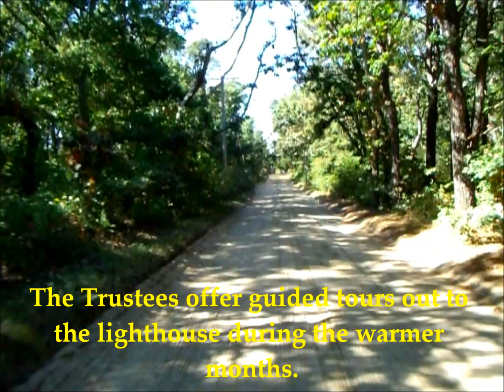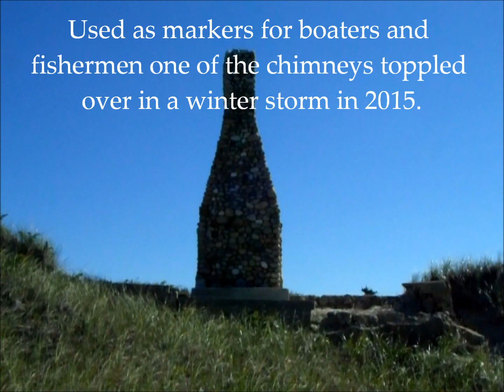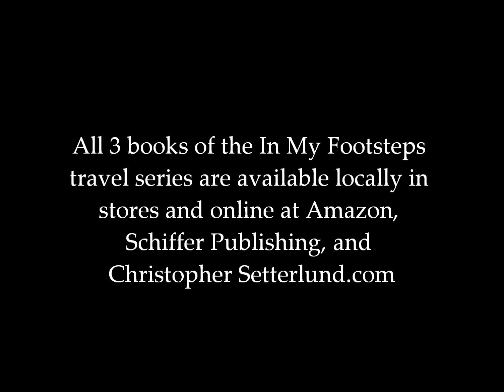In My Footsteps: Martha's Vineyard - Cape Poge Lighthouse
Take a journey through the nearly 1,000 acres of the Cape Poge Wildlife Refuge on Martha's Vineyard out to Cape Poge Lighthouse.  It is a wonderful trip with a chance to get to see some untouched scenery and even a little history. More spots like this are featured in the book In My Footsteps: A Traveler's Guide to Martha's Vineyard on Amazon